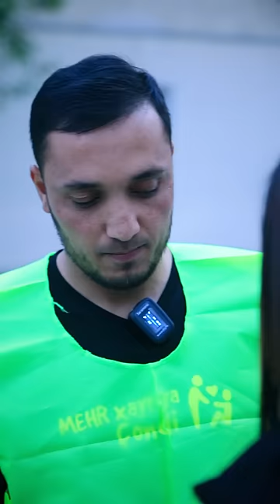МАРДИКОРНИ УСТИДАН КУЛГАН БОЙВАЧЧА КИЗ